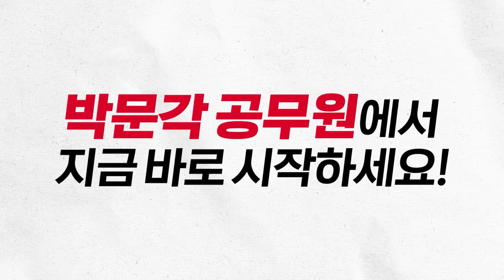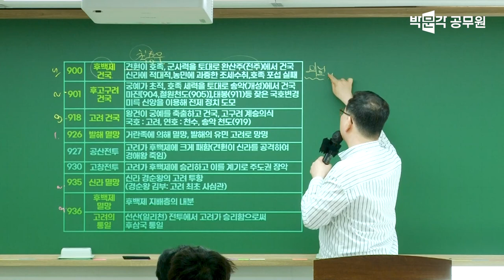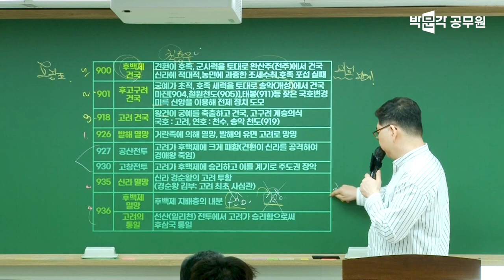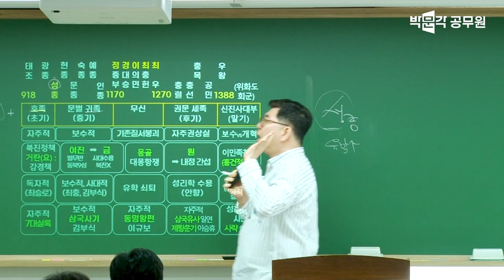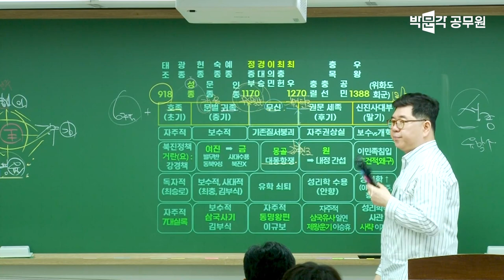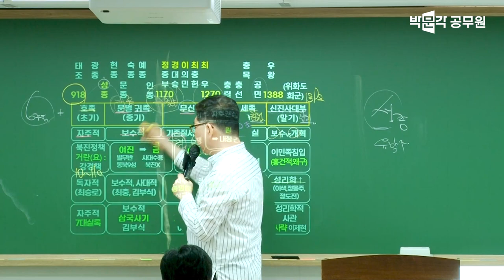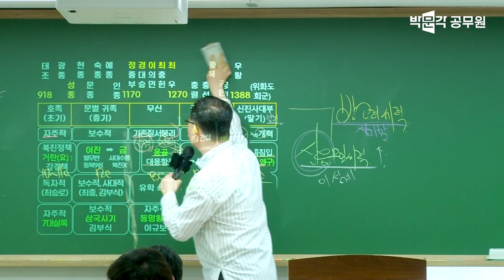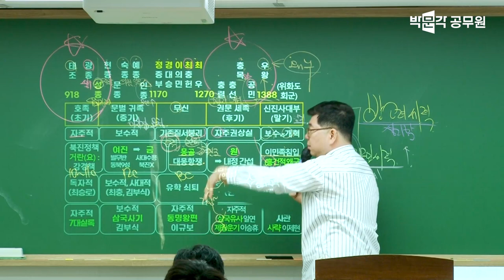(9강)🌹시작! 공무원 한국사🌹 한 편의 영화처럼 썰로 쉽게 푸는 한국사 범석매직의 이론입문 기초강의 | 노범석 한국사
📌지금 시청중인 박문각 입문강의를 풀버전으로 보고싶다면❓ 지금 바로 강의 수강하러가기!

공무원 시험을 처음 준비하시나요❓🧙‍♀️
공부 안 한지 오래됐고 어떻게 시작할지 막막하신가요❓🧙‍♀️
💖친절한 문각씨의 입문강의 기초특강!💖

🚀전직렬 커버되는🚀 박문각 통합 0원 올패스!
9급 7급 공무원+군무원+소방+경찰까지 한번에!

🪐2024년엔 꼭합격! 박문각 전원합격반!🪐
수강만해도 갤럭시 버즈 프로 100% 증정!